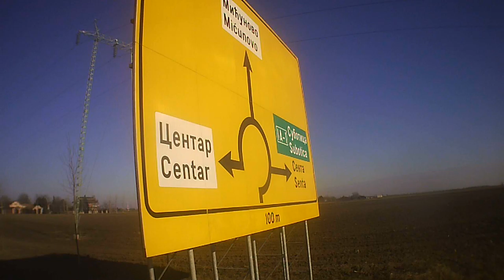4K SPORTS ULTRA HD DV 2.7K 30 fps Resolution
Resolution: 2.7 K  2688x1520
GoPlus 4K Camera generplus
Cam:GoPlus 4K Camera
ITE V1.0
MicroSD Card:
Kingston Canvas Go!